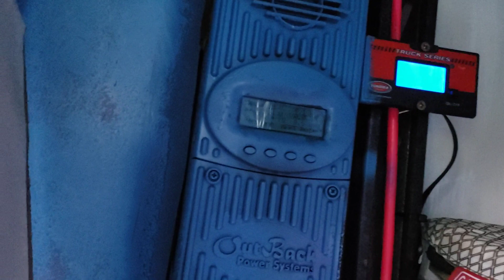fossil fuel的意思是化石燃料，主要指煤、石油、天然气，2022美国夏威夷大岛